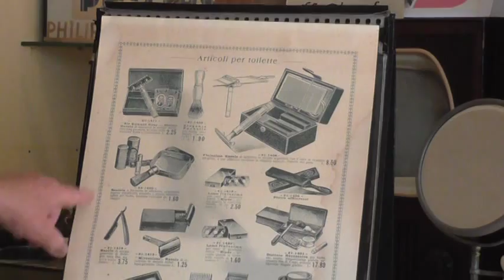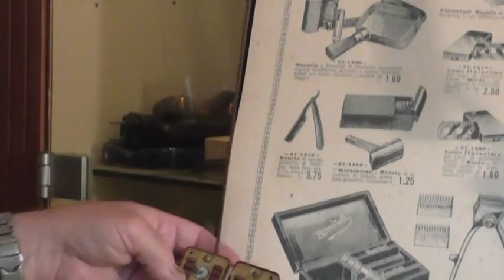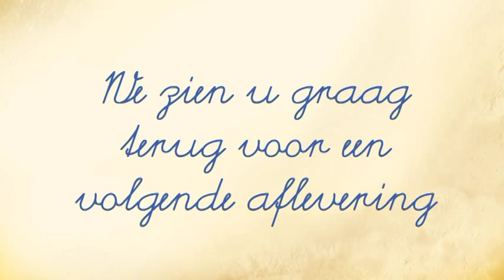radiomuseum afl 97